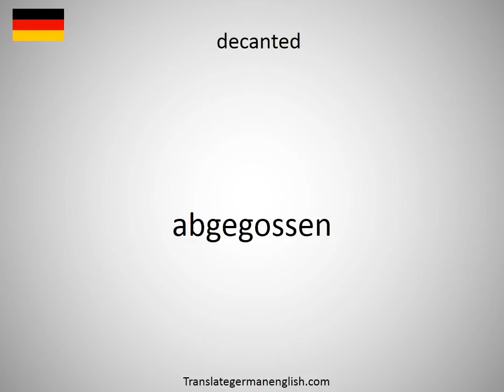How to say decanal in German?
How to say decanal in German? Learn the pronounciation decanal! How to Pronounce decanal. Expand your vocabulary, learn German words. Practice German online. Use this free pronunciation guide to practice words at a time. Learn German for free. Thank you for viewing, please like or subscribe! hoe om te sê, si të thuash, እንዴት እንደሚናገር, wie sagt man, comment dire, come dire, como dizer, как сказать, nasıl denir, cómo decir, 怎么说, πώς να το πω, hoe zeg je.